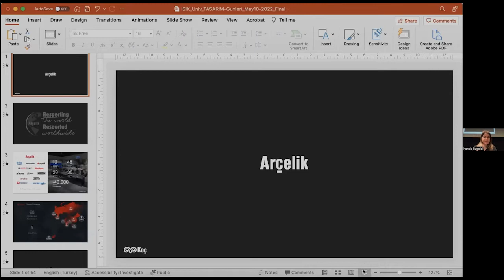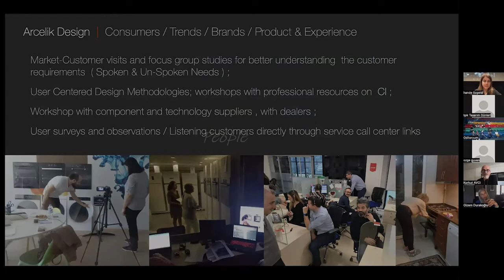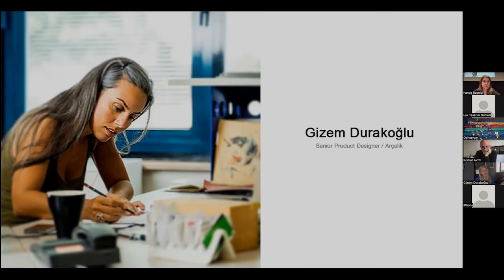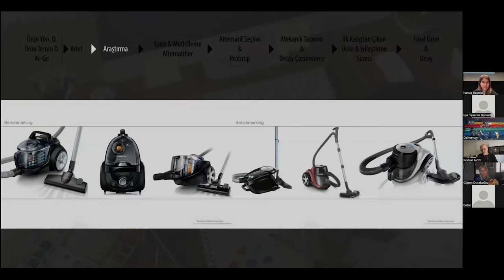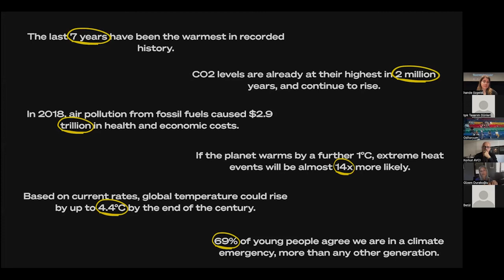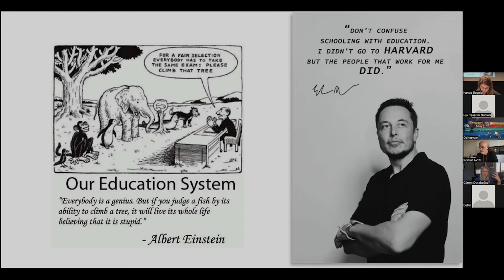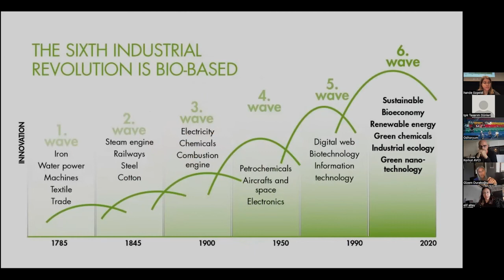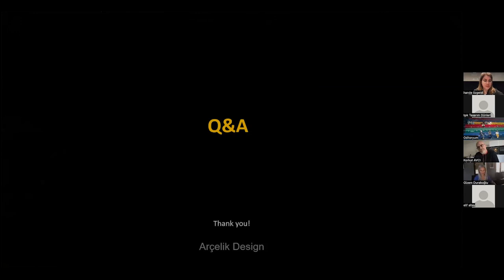Korkut Avcı & Gizem Durakoğlu | 3. Işık Tasarım Günleri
FMV Işık Üniversitesi Sanat, Tasarım ve Mimarlık Fakültesi Görsel İletişim Tasarımı Bölümü'nün düzenlediği Işık Tasarım Günleri kapsamında 9 Mayıs Pazartesi günü Şile Kampüsünde gerçekleşen çalıştay etkinliğinde Tipografi temasıyla Erman Yılmaz ve Gökçe Genç birikimlerini deneyimlerini öğrencilerle paylaştı.